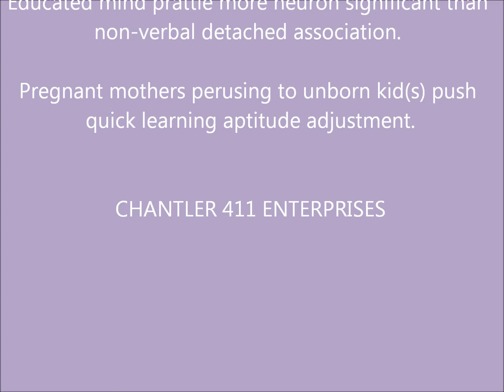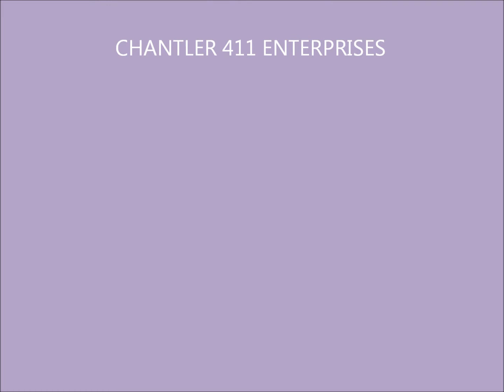Open Review: This Is How Your Brain Grows (Video)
Cell billion portable body turn advancement wonder.

Educated mind prattle more neuron significant than non-verbal detached association.

Pregnant mothers perusing to unborn kid(s) push quick learning aptitude adjustment.